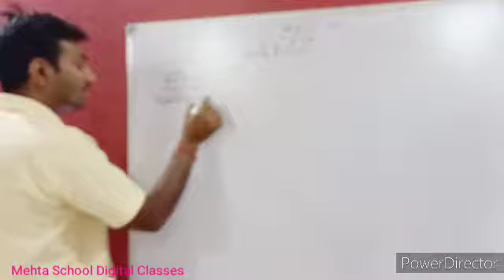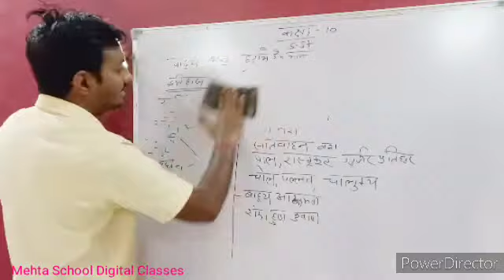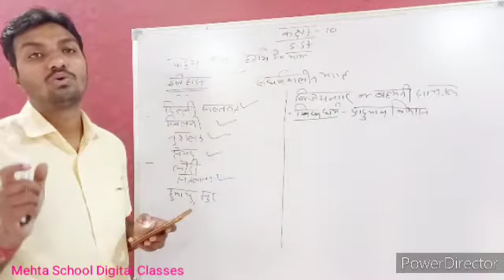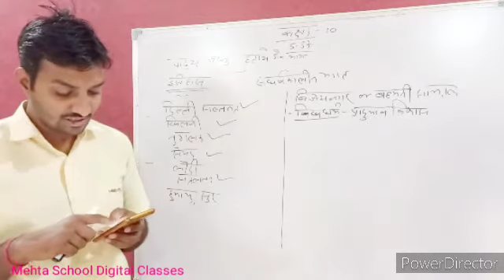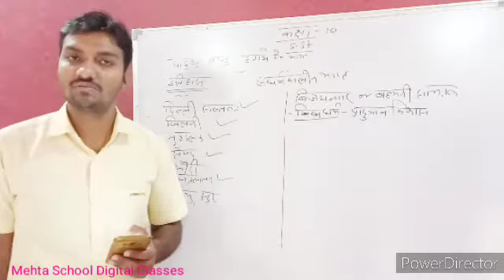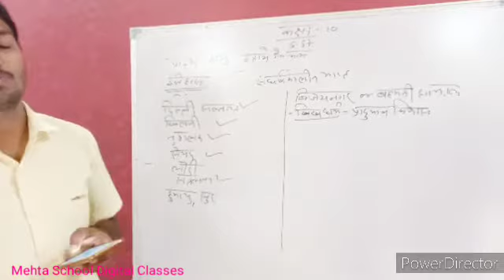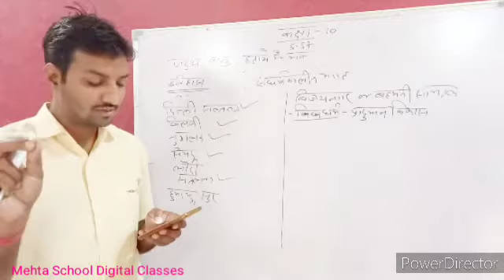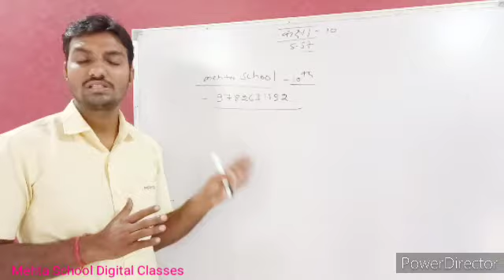Cl-10 Sst पाठ्यक्रम